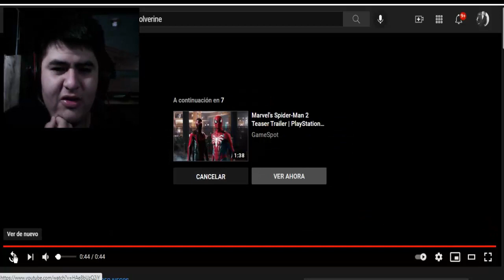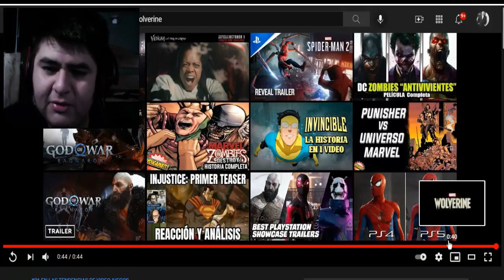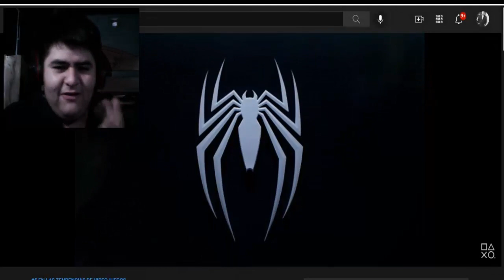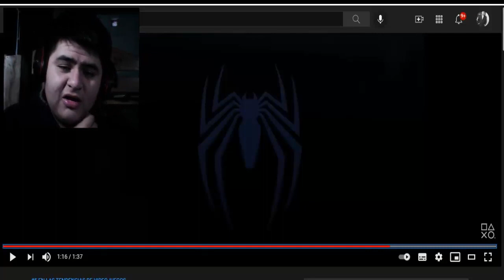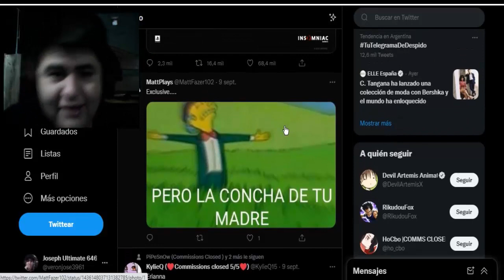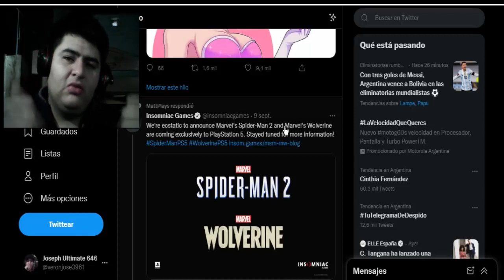Reacción al Teaser Trailer de Marvel's Spider-Man 2 y Wolverine - La Aparición de Venom